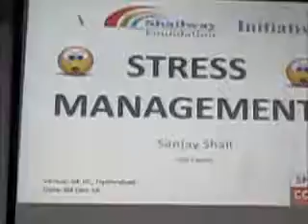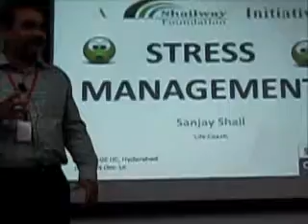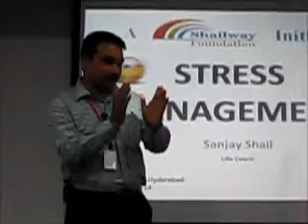Stress Management: Part 1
Sanjay Shail conducting Stress Management workshop in Hyderabad.